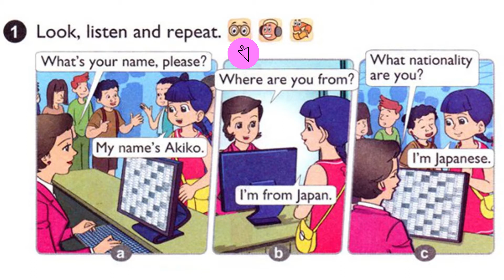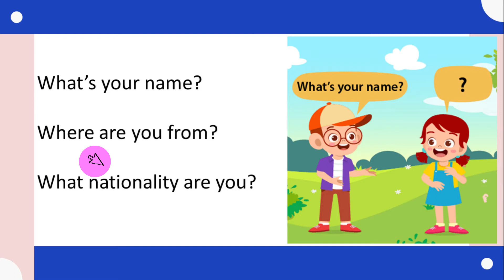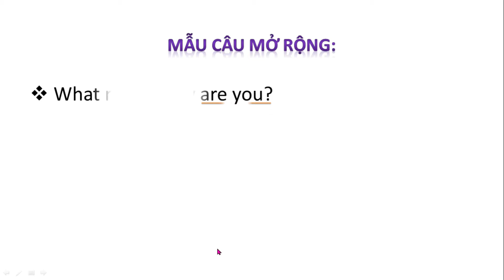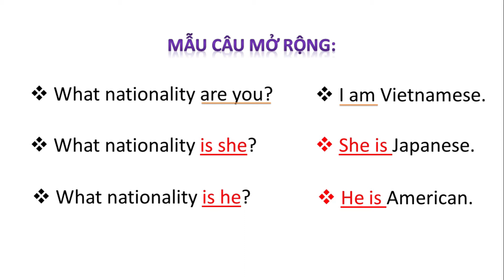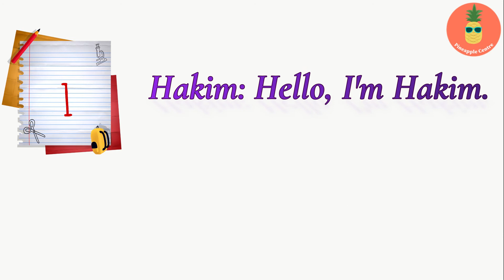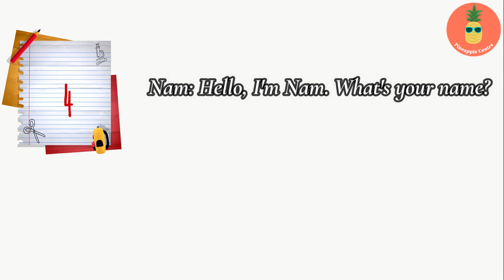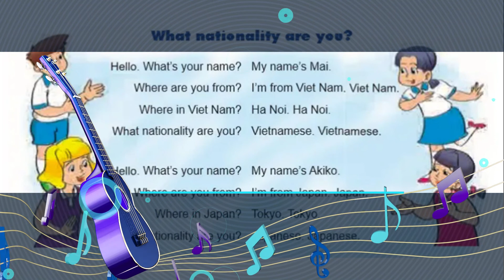TIẾNG ANH LỚP 4 | UNIT 2 | I'M FROM JAPAN | WHAT NATIONALITY ARE YOU?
Video này hướng dẫn các em học tiếng Anh lớp 4 - Chương trình sách giáo khoa Nhà Xuất Bản Giáo Dục Việt Nam.